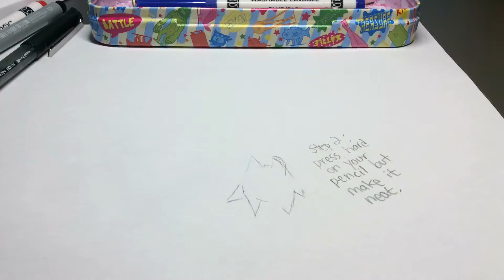How to “draw”.